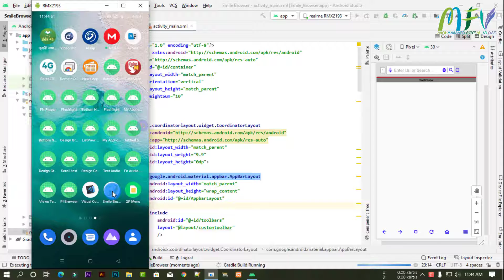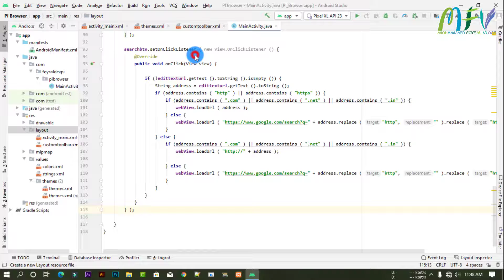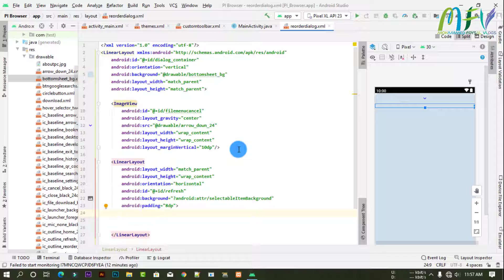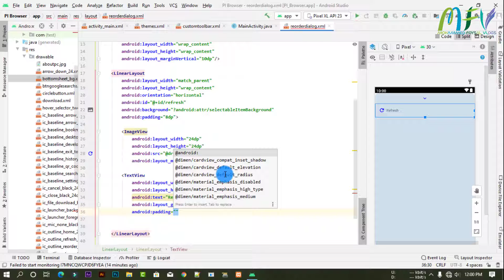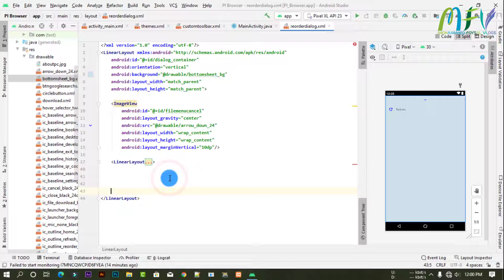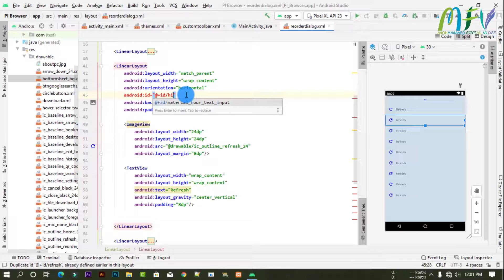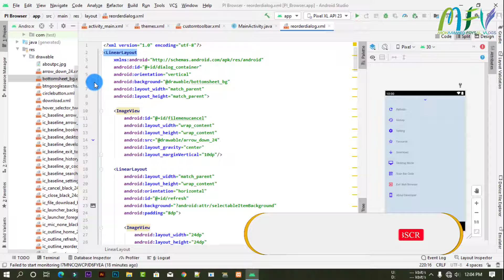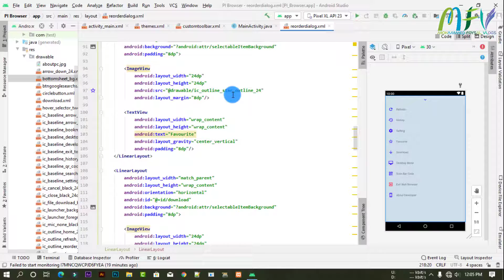Browser app in Android studio CREATE BOTTOM SHEET DIALOG Part 4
How to Create internet browser App in Android Studio 2021.
Create Your Own Browser Using Java | Java Project | Android studio.

Browser app in Android_studio_Java CREATE BOTTOM_SHEET_DIALOG Part 4

Android web browser project.

browser microphone option Android studio.
browser progress bar  option Android studio.
browser history option Android studio.
browser bottom back Android studio Android studio.

BOTTOM SHEET DIALOG video Bangla.

BOTTOM SHEET DIALOG 2021.

BOTTOM SHEET DIALOG Android Studio.

browser back, Forward, refresh, stop, Bottom add Android Studio.

browser desktop mode enable or disable Android studio.
browser desktop mode enable or disable Android studio in bangla.

browser QR code scanner set.
how to add QR code scanner in Browser.

make a internet browser with Android studio.
how to create internet browser with Android studio.

how to add microphone in Browser
How to add microphone button in browser.

how to add voice typing button in browser.
how to add Google voice typing button in browser.

how to add refresh button in browser.
how to add hint text cleaner button.
how to add URL screen text cleaner button in browser.

internet browser toolbar Customize with Android studio.

Add the tab button of the browser toolbar.
add microphone button of the browser toolbar.
Add the search button to the browser toolbar.
add the microphone button to the browser toolbar.

Android browser custom toolbar A to Z tutorial.
browser custom toolbar Bangla tutorial.
how to add browser custom toolbar Bangla tutorial.